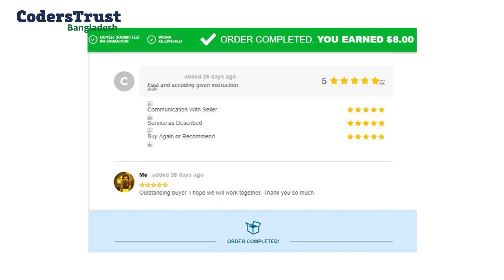Ariful Islam |Coders Trust Bangladesh| Freelancing |First Job |Success Stories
আরিফুল ইসলাম, ইসলামিক স্ট্যাডিজ এ মাস্টার্স শেষ করে। তার ইচ্ছা ছিল গ্রাফিক ডিজাইনার হবার, সেই ইচ্ছে পূরণের লক্ষে কোডারট্রাস্টে ভর্তি হয়। অনলাইনে মার্কেট এ কিভাবে কাজ করতে হয়, গিগ, প্রোফাইল কিভাবে করতে হয় মেন্টরের কাছ থেকে ভালভাবে শিখে অনলাইনে প্রোফাইল খোলার এক সপ্তাহের মধ্যে কাজ পায়।বায়ার ছিল কানাডিয়ান। বায়ার তার কাজে সন্তুষ্ট হয়ে আরও একটি কাজ দেয়। তার সপ্ন প্রফেশনাল গ্রাফিক ডিজাইন হবার এবং ফ্রিল্যান্সিং এ ক্যারিয়ার গড়ার।